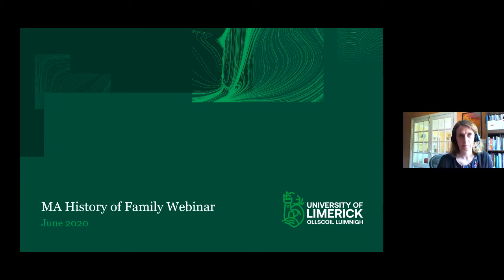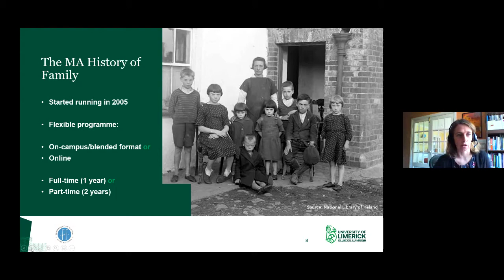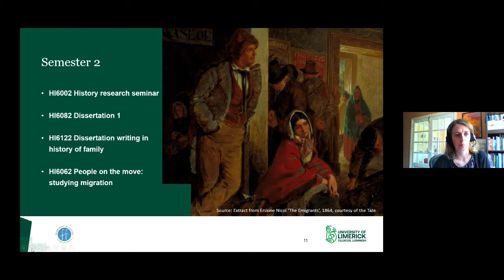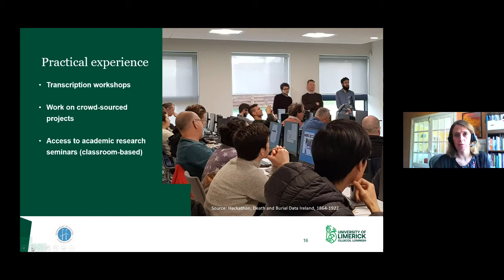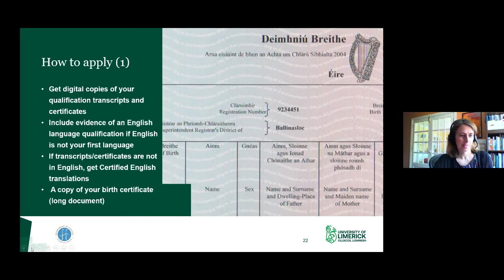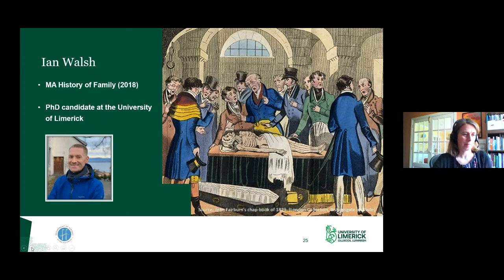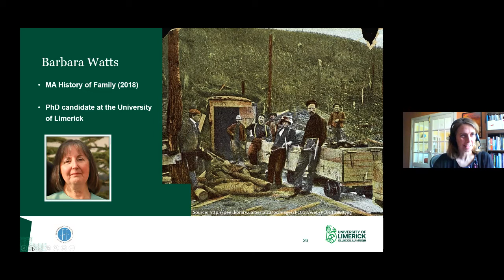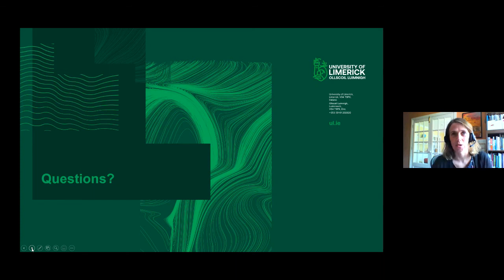Masters in History of Family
Learn more about the Masters in the History of Family at the University of Limerick, Ireland with this informative webinar.